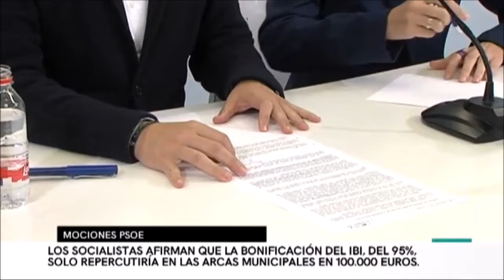El PSOE exige la declaración de especial interés o utilidad pública de las viviendas sociales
Los concejales del Grupo Municipal Socialista José Bernal e Isabel Pérez han anunciado hoy que el PSOE llevará a pleno que se declaren las viviendas sociales del municipio de especial interés o utilidad pública para que se les pueda bonificar un 95 por ciento el Impuesto de Bienes Inmuebles (IBI).

Esta declaración, señaló Bernal, es la que tiene por ejemplo Starlite, y “entendemos que en las viviendas sociales concurren circunstancias sociales que justifican sobradamente esta declaración”.

El concejal portavoz puso de manifiesto que “tenemos un total de 393 viviendas sociales en régimen de alquiler, 234 viviendas en San Pedro y 159 en Marbella”; y añadió que estas viviendas pertenecen a la Agencia de Viviendas y Rehabilitación de Andalucía, y por ellas los usuarios abonan una media de 30 euros al mes.

“Es injusto que paguen más de IBI que de alquiler durante todo el año, teniendo en cuenta que son familias con ingresos muy ajustado o inexistentes”, declaró Bernal.

Tras la declaración de Especial Interés o Utilidad Municipal, “el equipo de Gobierno puede regular, mediante ordenanza, la bonificación de hasta el 95 por ciento de la cuota del IBI, lo que permitiría que se incorpore en la ordenanza fiscal”.

Esto “tendría un coste de unos 100.000 euros anuales para las arcas municipales”, dijo Bernal, y declaró que estas viviendas se ubican en zonas como Marqués de Estella, Illescas etc, lugares “donde este equipo de Gobierno no invierte absolutamente nada”.

Por otra parte, Isabel Pérez lamentó que el PP “que tanto presume de buena gestión”, tenga que llevar a pleno de nuevo la aprobación provisional de las normas urbanísticas. Así explicó que, tras la aprobación en noviembre, se envió a la Junta para informar, y ahora en vez de seguir hacia adelante con el documento, cumpliendo las indicaciones del informe, lo que hacen es eliminar los artículos mencionados en dicho informe, sin tener en cuenta si son importantes para la ciudad.

Tal es el caso de parte de la modificación introducida en la ordenanza hotelera, muestra de la gran apuesta de Pepe Bernal por este sector, y que iba dirigida a la mejora de las instalaciones, ahora el PP elimina esto de la modificación en vez de solventar el informe y seguir adelante con las Normas Urbanísticas.

Pérez recordó que en noviembre “el PSOE estuvo a favor de la aprobación provisional, ya que apoyamos un trabajo previo que llevamos a aprobación inicial consensuando con todos los sectores y garantizando el interés general”.

Sin embargo, “la señora Caracuel trató de dejar por los suelos nuestro trabajo, e incorporó nuevos cambios, y que ahora vemos que tan bien lo ha hecho el Partido Popular que tiene que llevar el documento a aprobación provisional de nuevo, en vez de hacerlo ya a aprobación definitiva”.

Concluyó diciendo que el PP “en lugar de dar cumplimiento a lo requerido por el informe de la Delegación de Medio Ambiente y Ordenación del Territorio, ha eliminado los artículos, sin tener en cuenta el consenso que había llevado a esa modificación”.